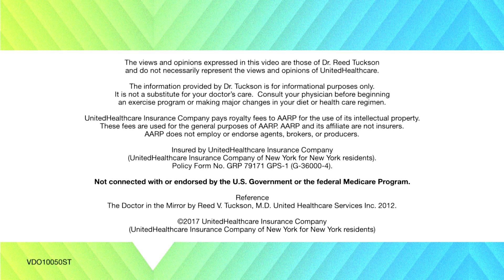Sleep Apnea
Sleep apnea is a serious condition in which breathing stops for intervals several times at night.  Many people feel tired during the day and may also suffer memory lapses from sleep apnea.  Watch this video to learn more about sleep apnea from Dr. Reed Tuckson.